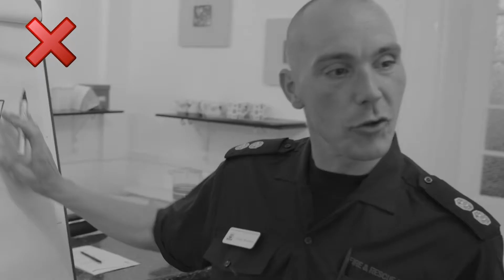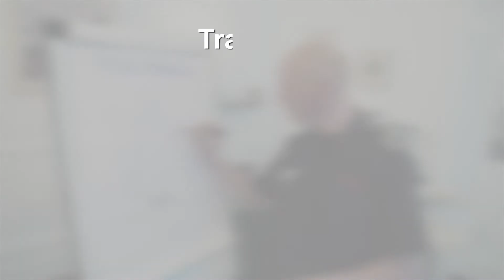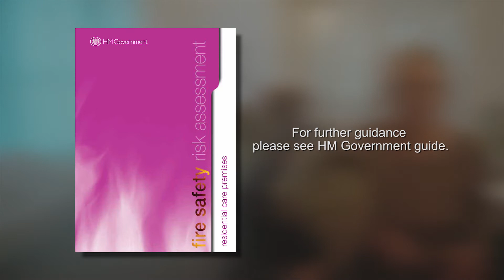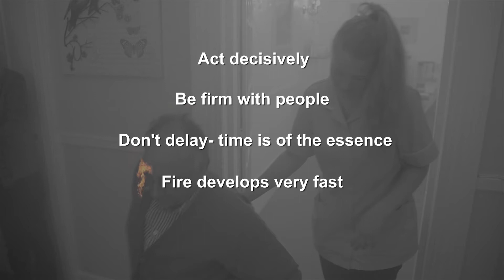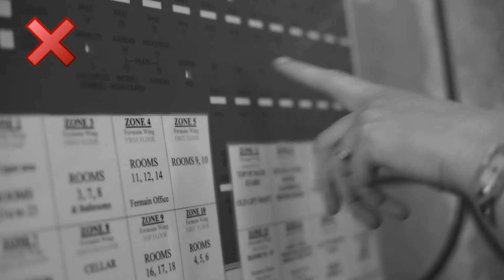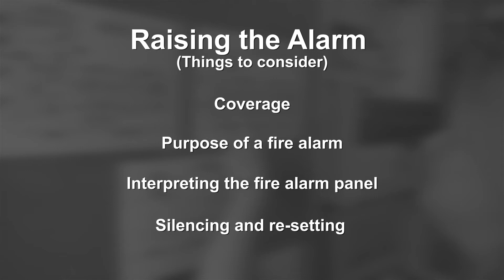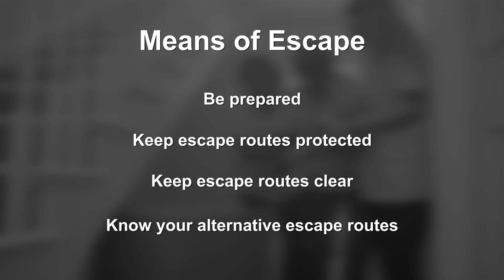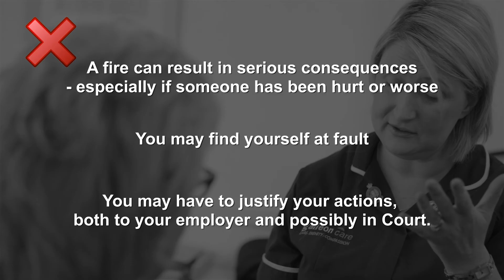ESFRS Care Homes